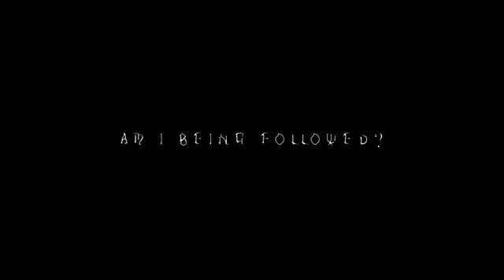Demon Slayer New amv edit |anime| music video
Watch the official music video for "Bring Me To Life" performed by Evanescence

Music video by Evanescence performing Bring Me To Life. (C) 2004 Wind-Up Records, LLC

Music
SONG
Bring Me To Life
ARTIST
Evanescence
ALBUM
WRITERS
Ben Moody
+2 more
LICENSES
UMG (on behalf of The Bicycle Music Company); BMI - Broadcast Music Inc., LatinAutor - SonyATV, Abramus Digital, Reservoir Media (Publishing), LatinAutorPerf, and 17 Music Rights Societies